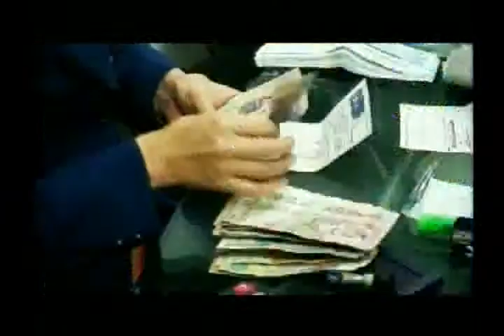Noticiero de Buenaventura del 27 de junio de 2013 parte 1